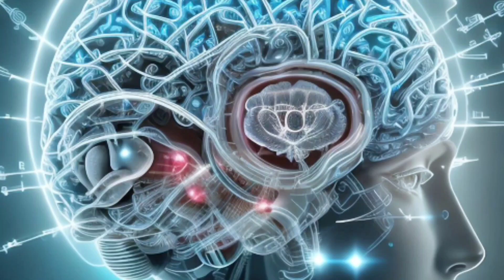आफ्नो सोच बदल्नुहोस, जीवन बदलिने छ .....Best Nepali Motivational Video By- Sapana Prasai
In this captivating Nepali motivational video, I invite you to experience a goof message for your child, accompanied by a collection of positive affirmations tailored specifically for students.

Prepare to be uplifted as I share life-changing messages that have the potential to reshape your life and the lives of your loved ones. My passion for creating motivational videos on YouTube drives me to deliver impactful content that leaves a lasting impact. It is my sincere hope that even the slightest bit of inspiration you gain from my creations will fulfill my purpose in making a difference.

Some of the remarkable creations you'll encounter on this channel are my very own, carefully crafted to enhance the effectiveness of each video. Drawing from a rich tapestry of fables, stories, and wisdom, I incorporate the teachings of esteemed motivators to bring you an immersive experience like no other.

I extend my deepest gratitude to the real creators whose masterpieces have paved the way for our personal growth journeys. Their contributions have shaped the landscape of motivational content, and I am humbled by their influence.

Thank you for joining me on this transformative journey. Your support and inspiration propel me forward as I strive to make a meaningful impact in your life. Together, let us unlock the door to a brighter future filled with motivation, success, and personal development.